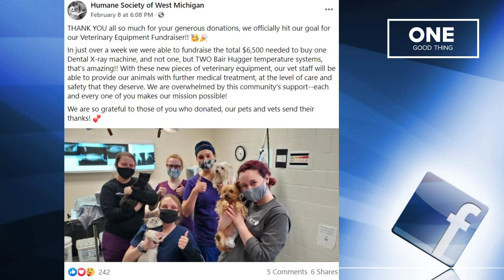One Good Thing: Humane Society hits fundraising goal fast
They needed new equipment. The public responded swiftly.